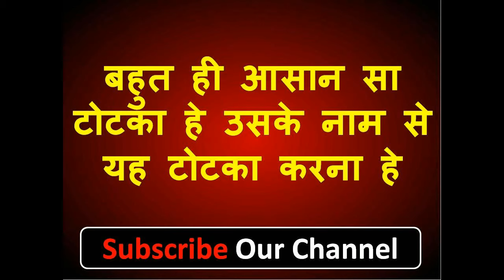बिना म्नत्र यह खाकर नाम बोलते ही वशीकरण